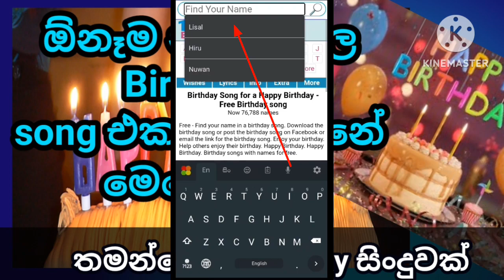how to create birthday video with name and photo / 1happybirthday song / dntv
හිතවතුන්ට උපන්දින සිංදුවක් හදමු...
Creat birthday song for your friends